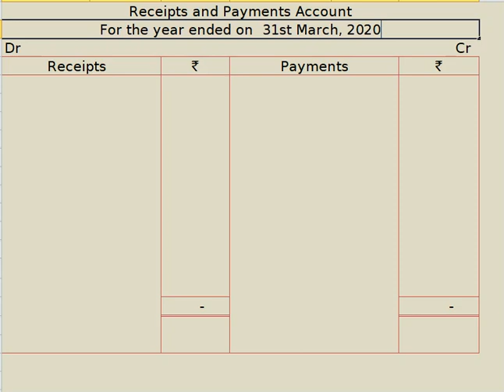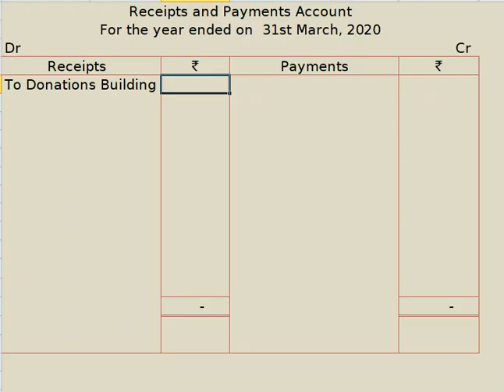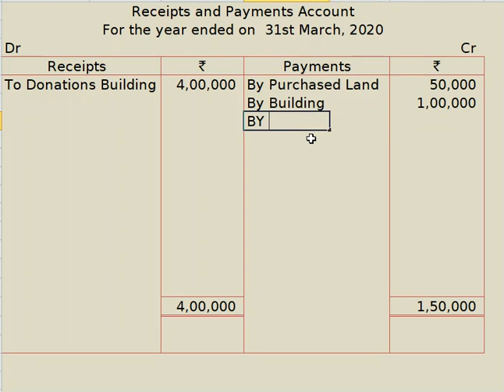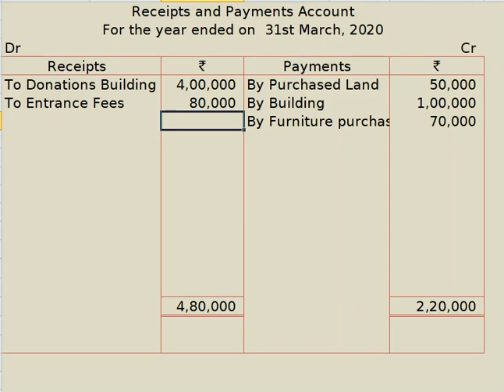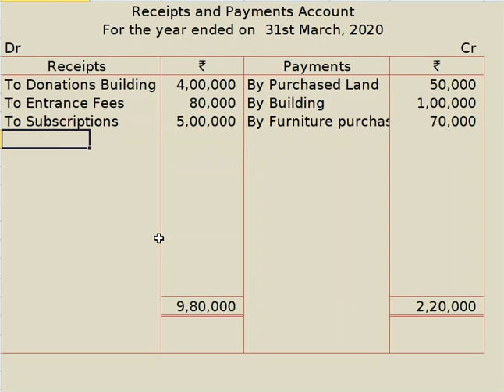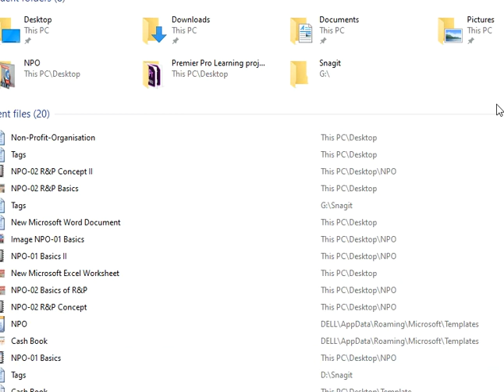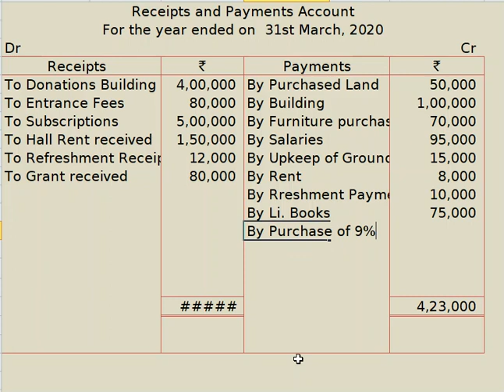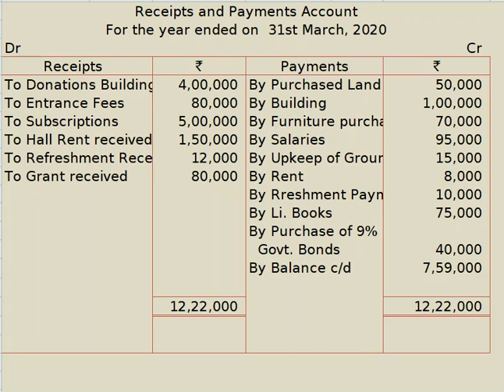Lecture No. 03 of NPO : Receipts and Payment A/c practice Q. 01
Jay Gulani :  Class XII  NPO . This lecture covered a simple pracktice question of making R&P a/c. Question :
Prepare R&P a/c on basis of following information :

Class 12 Not for Profit Organisation
Honw can prepare Final A/c of NPO